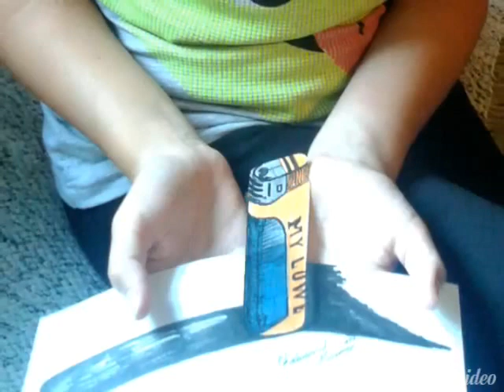MtM by Tesla"Unicat"